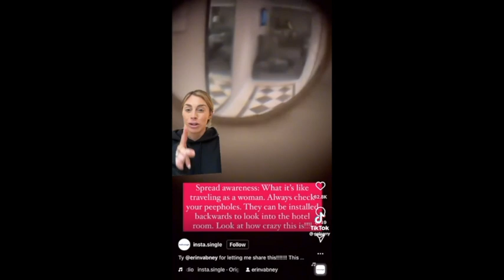TIKTOK SAFETY TIPS AND HACKS | Part 2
TIKTOK SAFETY TIPS AND HACKS | PART 2 TIKTOK COMPILATION